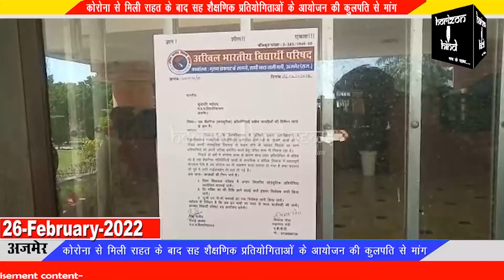अखिल भारतीय विद्यार्थी परिषद का एमडीएस यूनिवर्सिटी पर प्रदर्शन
कोरोना से मिली राहत के बाद सह शैक्षणिक प्रतियोगिताओं के आयोजन की कुलपति से मांग

अखिल भारतीय विद्यार्थी परिषद के महानगर मंत्री विकास गौरा व महर्षि दयानंद सरस्वती विश्वविद्यालय की इकाई अध्यक्ष रिंकू राठौड़ के नेतृत्व में अखिल भारतीय विद्यार्थी परिषद से संबंधित छात्र छात्राओं ने शनिवार को कुलपति को इंटर डिपार्टमेंट कल्चर टूर्नामेंट कराने, रेट परीक्षा की तिथि को आगे बढ़ाने और इसका सिलेबस जारी किए जाने सहित यूजी व पीजी कक्षाओं का नया सिलेबस जारी करने की मांग को लेकर विश्वविद्यालय परिसर में नारेबाजी करते हुए जमकर प्रदर्शन किया गया।
एबीपी के महानगर मंत्री विकास गौरा ने बताया कि विश्वविद्यालय में प्रतिवर्ष अंतर महाविद्यालय व विश्वविद्यालय सांस्कृतिक प्रतियोगिताएं आयोजित होती रही है। जिसमें छात्र-छात्राओं को ना केवल अपनी सांस्कृतिक विरासत से रूबरू होने का अवसर मिलता है बल्कि प्रतिभागियों को अपनी प्रतिभा प्रदर्शित करने हेतु उच्च मंच भी उपलब्ध हो पाता है। पिछले 2 वर्षों से कोरोना के कारण छात्र इस तरह की प्रतियोगिताओं से वंचित रहे लेकिन अब हालात सामान्य हो गए ओर सरकार द्वारा जारी गाइडलाइन भी हटा दी गई है ऐसे में फिर से विश्वविद्यालय परिसर में अंतर विभागीय सांस्कृतिक प्रतियोगिताएं आयोजित होनी चाहिए।
अखिल भारतीय विद्यार्थी परिषद के आंदोलनरत छात्रों को जब विश्वविद्यालय परिसर में घुसने से रोक दिया गया तो उन्होंने ज्ञापन की कॉपी विश्वविद्यालय के गेट पर चस्पा कर दी और कुलपति को आगाह किया कि 5 दिनों में यदि इन मांगों पर कोई निर्णय नहीं लिया गया तो एबीवीपी को उग्र आंदोलन करना पड़ेगा जिसकी समस्त जिम्मेदारी विश्वविद्यालय प्रशासन की होगी